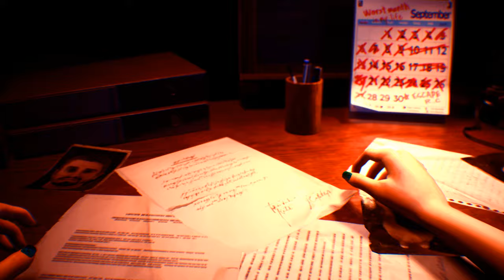Resident Evil 3 Remake mod Jill Valentine GKX 3.0 Battle Suit Costume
support

Resident Evil 3 Reamke mod
Jill Valentine GKX 3.0 Costume
power up all enemies !!!

Created by K.G Maliao

 Mod shop
Sorry